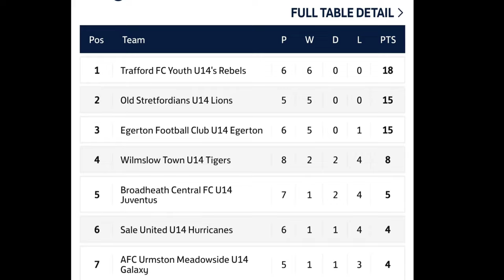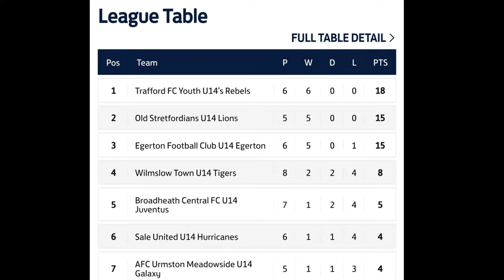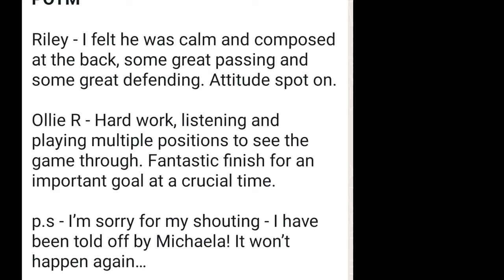Old Stretfordians Lions U14s v Trafford FC Rebels U14S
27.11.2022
Timperley and District Junior Football League
Under 14s Division One - league match.
Last season's dominant teams face off for the first time in season 2022/23
Both teams currently boast 100% wins with Trafford sitting top of the table having played one game extra.
These games are traditionally fiercely competitive. A win for either team will present much needed breathing space in the battle to be crowned league Champions.
Let's not get too far ahead though, the season is long and there's many more games to go! ❤️⚽❤️